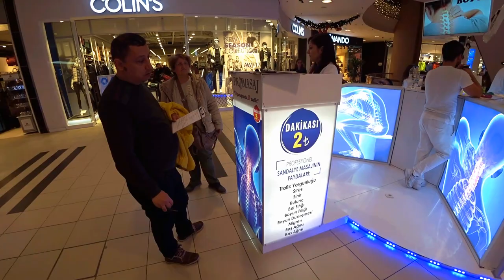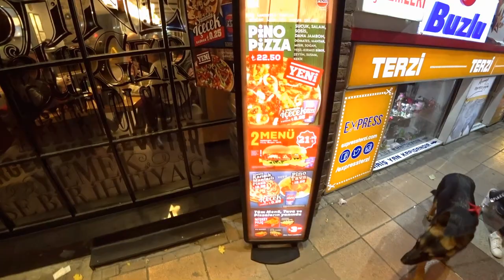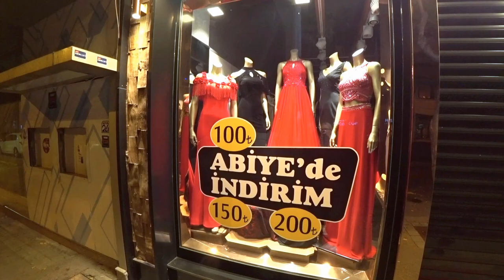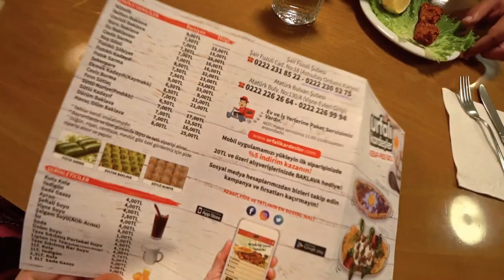Турция: Боулинг, кино, еда и развлечения - вечерний Эскишехир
В Эскишехире можно найти развлечения на любой вкус, не только для взрослых, но и для детей, а самое главное - по приемлемым ценам!